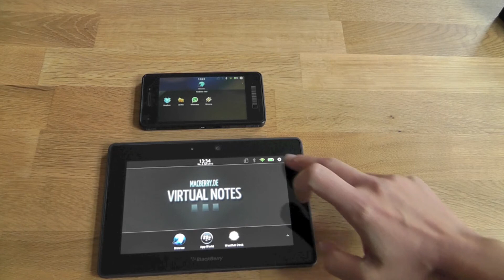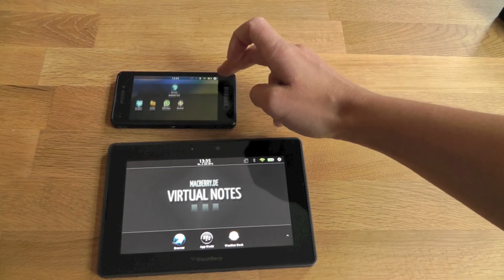Vergleich BlackBerry 10 Dev Alpha und Playbook OS Gesten Teil 5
Vergleich BlackBerry 10 Dev Alpha und Playbook OS Gesten